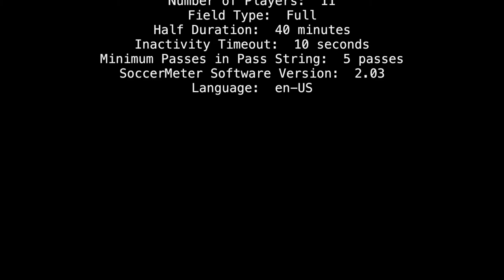2016-11-06: U15 VLSC Wizards vs Tidewater Sharks (full length)